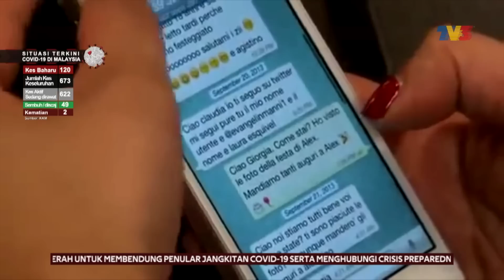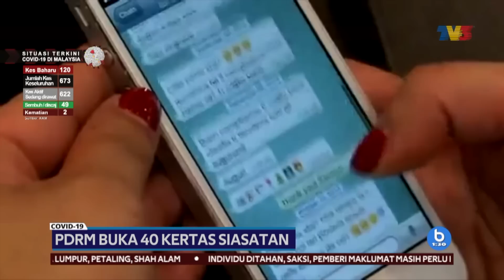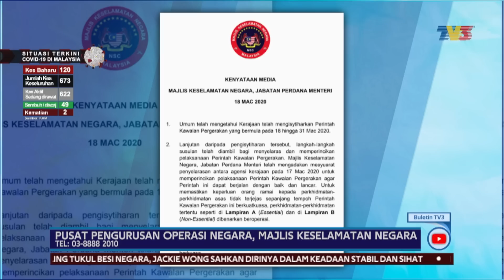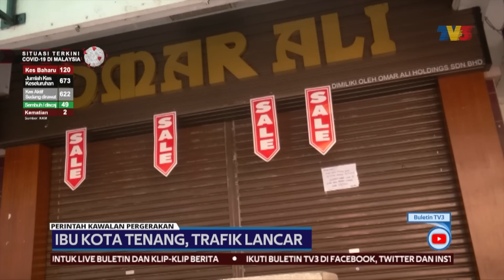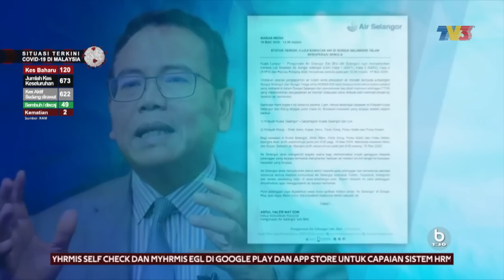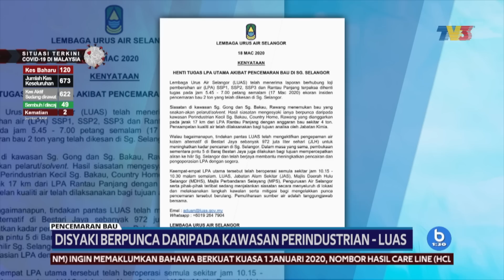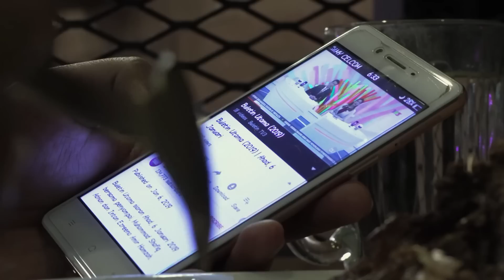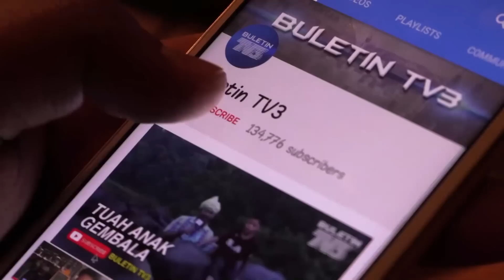Bukan Masa Untuk Melancong Atau Pulang Ke Kampung | Buletin 1.30, 18 Mac 2020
Buletin 1.30 siaran Rabu, 18 Mac 2020.

1. PDRM Buka 40 Kertas Siasatan - 00:54
2. Pegawai Polis & RELA Dilantik Pegawai Diberi Kuasa - 02:15
3. Ibu Kota Tenang, Trafik Lancar - 03:08
4. Pemilik Premis Setuju Dengan Arahan Dikeluarkan - 06:12
5. Bekalan Makanan Di Sarawak Mencukupi - 10:30
6. Bukan Masa Untuk Melancong, Pulang Ke Kampung - 11:35
7. Wisma Putra Nafi Sekat Kepulangan Rakyat Malaysia Di India - 13:49
8. Loji Beroperasi Semula, Bekalan Pulih Secara Berperingkat - 15:14
9. KSN Mohon Maaf Isu Kekhilafan Jemputan - 17:20
10. 345 Kematian Dilaporkan Di Itali - 18:41
11. United Kingdom Lancar Pelan Bantuan Kecemasan - 19:33
12. Rakyat China Mula Jalani Hidupan Normal - 20:48